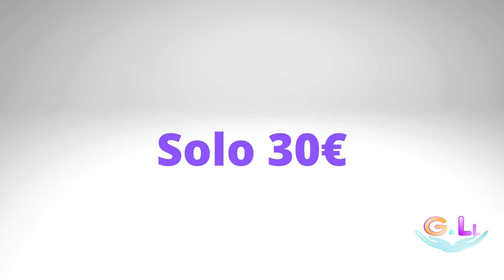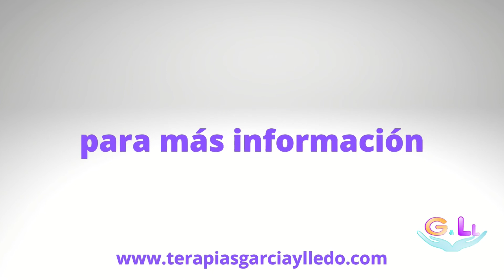Cuencos Tibetanos, curso Online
Spot promocional del curso Online "Introducción a los Cuencos Tibetanos"
Enlace para entrar en mi web, ver más información sobre el curso y botones de compra para su adquisición: